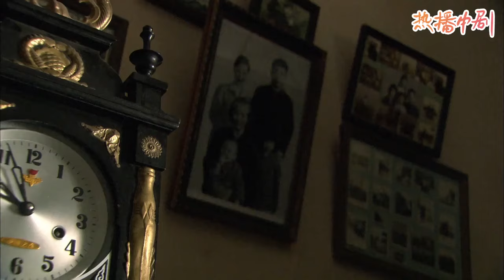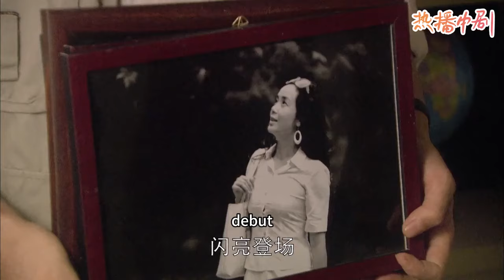ENG SUB【幸福来临11】父亲再婚，杨紫欣然接受继母，怎料看到继母的自行车后瞬间翻脸！|杨紫、许凯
XFLQM 11